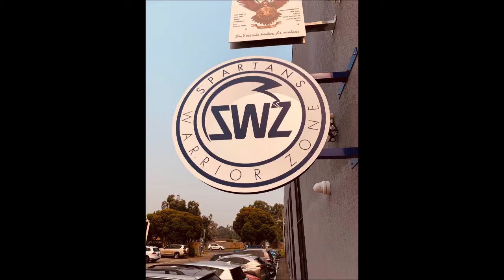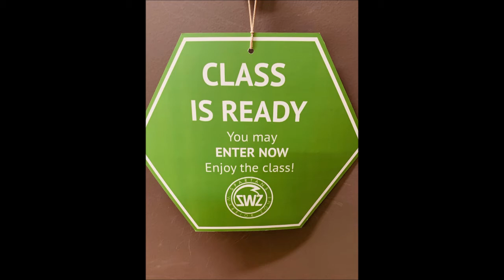Spartans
How a Pilates Studio comes to life.